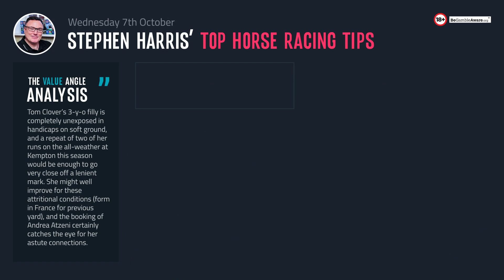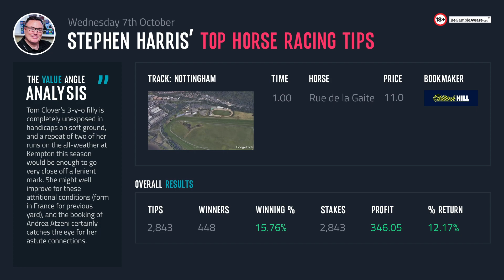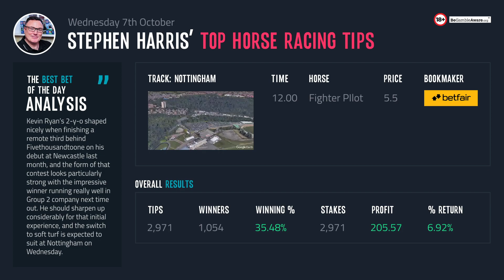Stephen Harris’ top horse racing tips for Wednesday 7th October